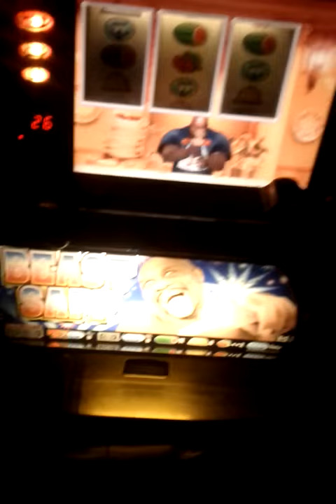For sale on Craigslist in inland empire CA for 250 or barter for man cave items ... poker table arcade machines pool table Something of equal or greater value